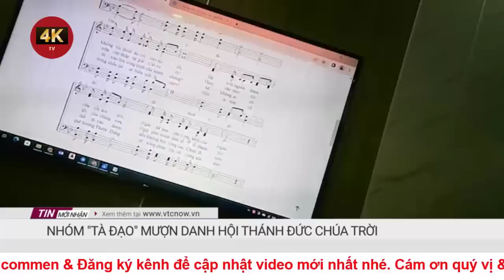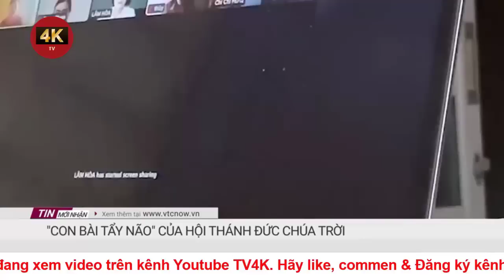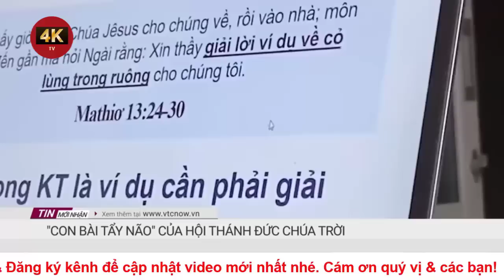Phanh phui sự thật về tà đạo mượn danh Hội Thánh Đức Chúa Trời | Tin tức mới nhất | TV4K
Phanh phui sự thật về tà đạo mượn danh Hội Thánh Đức Chúa Trời
Hứng 10 gáo nước giội xuống đầu, cùng lắng nghe những lời cầu nguyện của Chấp sự trong sào huyệt...thành "Thánh đồ" mang danh Hội Thánh Đức Chúa Trời.